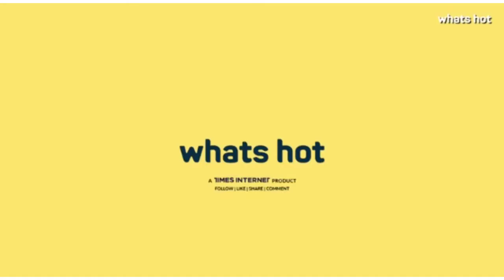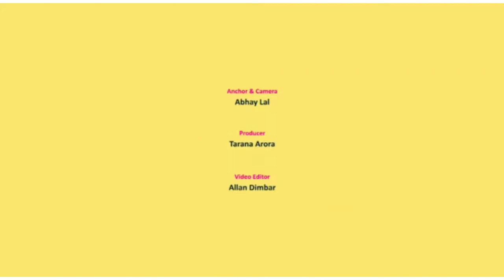Scott International Men's Regular Fit T-Shirt (Pack of 3)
Colour: Multi-Coloured

Multi-Coloured

Navy/Maroon/Royal Blue melange

Black/White/Grey
Size:
 Size Chart
Care Instructions: Do Not Bleach. Wash with similar colours. Machine wash cold
Fit Type: Regular Fit
Fabric: Cotton
Style: Regular
Neck Style: Round Neck
Pattern: Striped
Sleeve Type: Half Sleeve